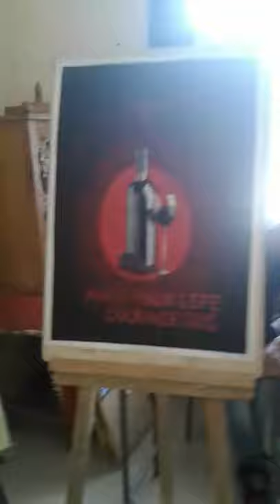BFA Applied art ..work postar design .DR.HARISINGH GOUR UNIVERSITY#bfa